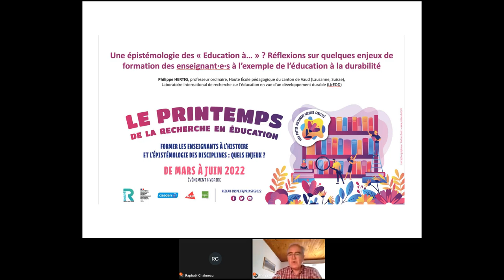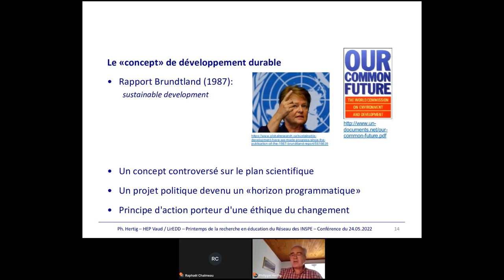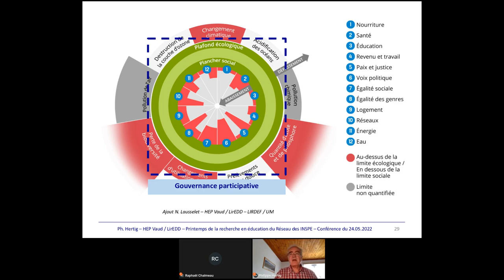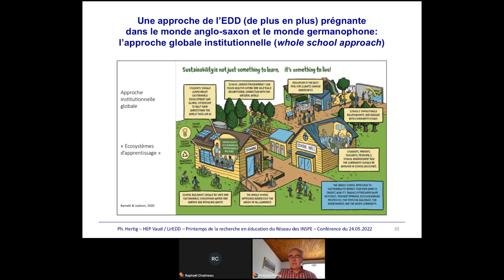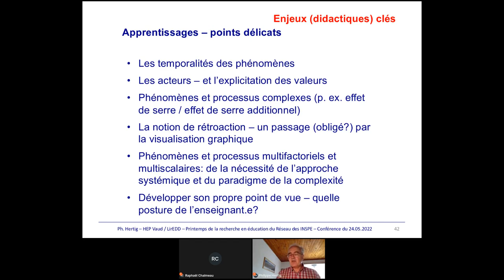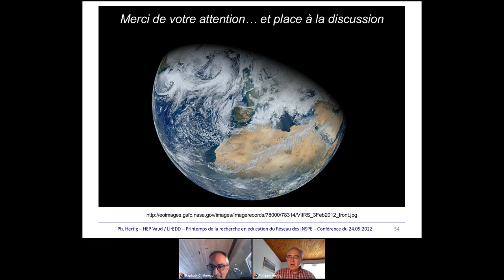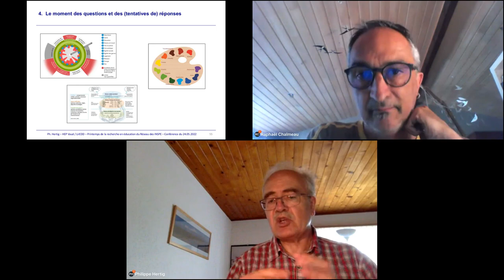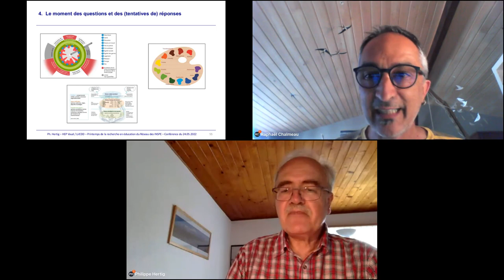Une épistémologie des « Education à… » ?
Conférence : Une épistémologie des « Education à… » ? Réflexions sur quelques enjeux de formation des enseignant·e·s à l’exemple de l’éducation à la durabilité.

Conférencier : Philippe HERTIG, professeur ordinaire, Haute École pédagogique du canton de Vaud (Lausanne, Suisse), Laboratoire international de recherche sur l’éducation en vue d’un développement durable (LirEDD)

Modérateur : Raphael CHALMEAU, INSPÉ Toulouse Occitanie-Pyrénées

Résumé :
L’importance accrue accordée à des intentions de formation transversale – pensées comme des réponses à des demandes sociales – est une des caractéristiques de l’évolution des curriculums scolaires depuis quelques décennies et elle se traduit par la multiplication des Education à… (à la santé, aux médias, à l’environnement, aux nouvelles technologies, à la pensée critique, à la complexité, au numérique, etc.). Parmi celles-ci, l’éducation en vue d’un développement durable (ou éducation à la durabilité) prend une signification particulière dans le contexte des crises majeures que représentent le réchauffement climatique global, la chute de la biodiversité, le bouleversement des grands cycles biogéochimiques ou encore le creusement des inégalités socio-économiques.

La conférence se concentrera dans un premier temps sur les enjeux de la prise en compte, en formation des enseignant·e·s, de l’épistémologie du développement durable ou de la durabilité, qui reste souvent un impensé.

Dans un second temps et toujours dans une perspective de formation des enseignant·e·s, c’est l’histoire et l’épistémologie de l’éducation à la durabilité qui seront questionnées, avec un regard porté au-delà de la sphère francophone.

Dans un troisième temps, quelques enjeux didactiques particulièrement sensibles dans le cadre de l’éducation à la durabilité seront discutés et devraient permettre d’esquisser quelques pistes potentiellement utiles en formation intiale et continue des enseignant·e·s.